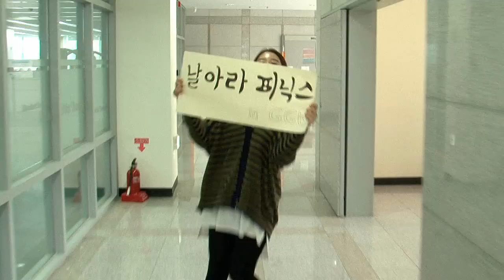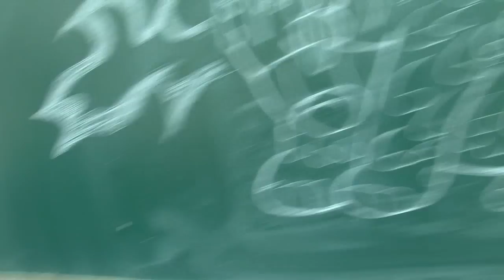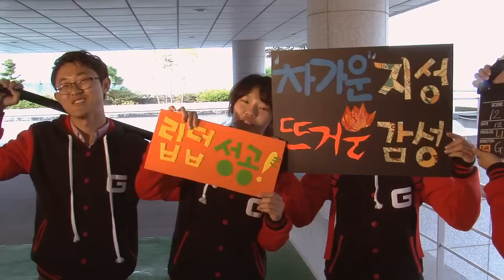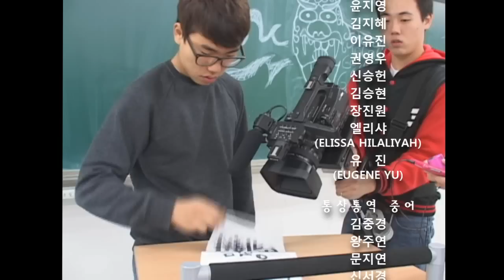2012 금강대학교 립덥 영상 (김원준 - Show) / Geumgang Uni Lip-Dub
2012년 금강대학교 개교 10주년 기념 립덥 영상!

재학생의 무려 50% 가량인 178명이 참가했습니다!!!